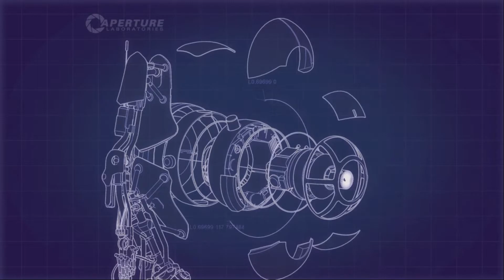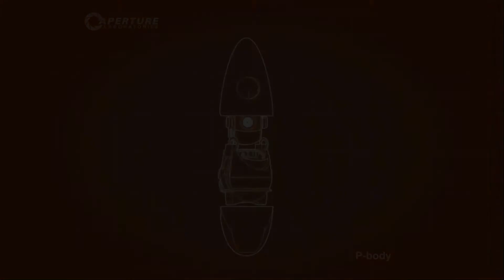Portal 2 Co-Op Episode 2: Getting Off Easy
Welcome back to Portal 2 co-op, where we think we're all that just because we figured out some simple puzzles. This is only the beginning...